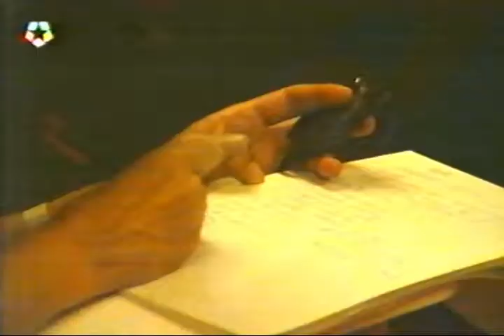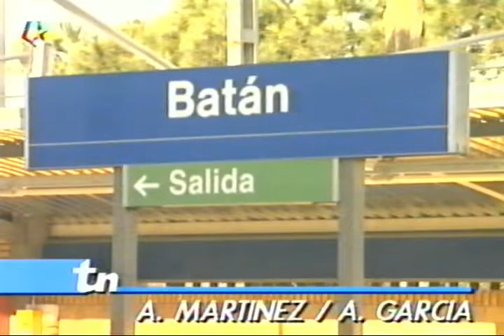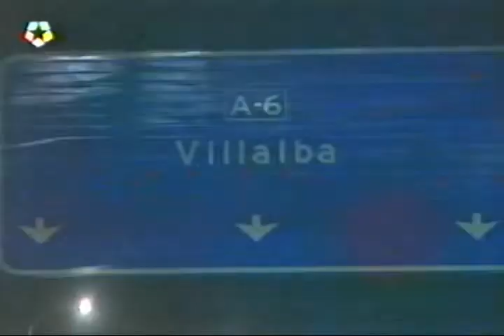Telenoticias TeleMadrid 17 JUL 1994